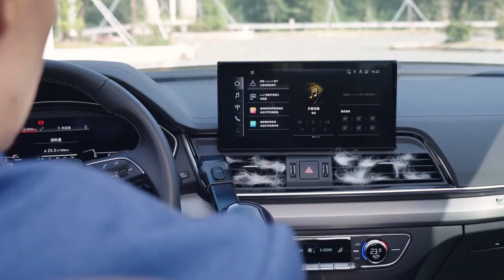Baseus Vacuum Cleaner A7 6000Pa Powerful Suction Cordless Car Vacuum Cleaner Dark Gray VCAQ020013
Price: 4,995.00৳

6000Pa Powerful Suction
500ML Large Capacity Dust bin
Double HEPA Filter
For Cars And Houses
Ultra Cleanliness With Cordless Design
Cleaning With No String Attached
Double Filter to Protect From Secondary Pollution